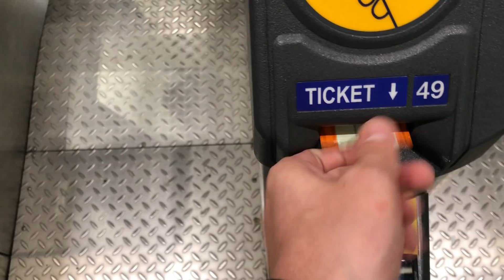Trick questions to the PUBLIC! (Birmingham edition)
we went around and questioned the Birmingham public